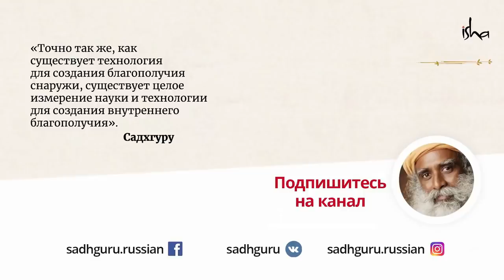Почему не стоит судить и делать выводы?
Ловушки логики не дадут нам понять себя и жизнь. Но есть другая разумность, доступная человеку!